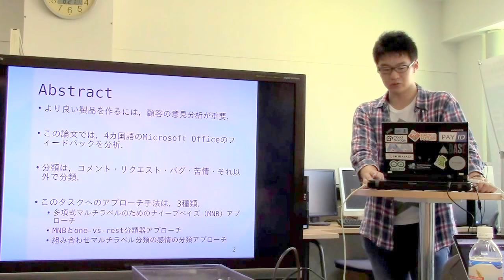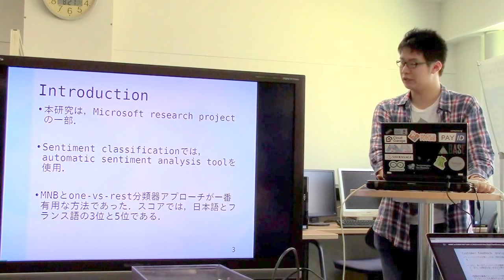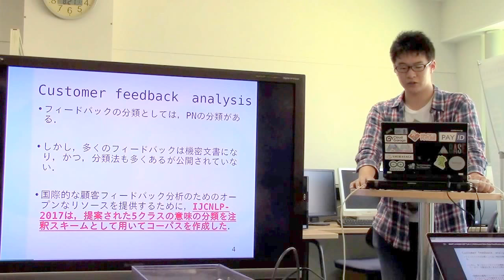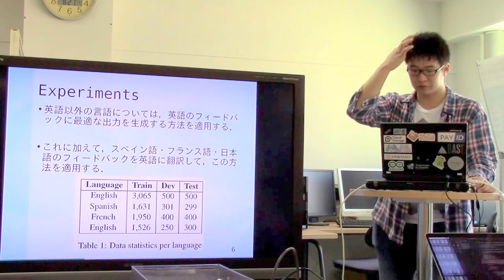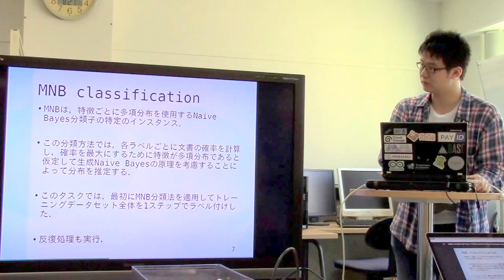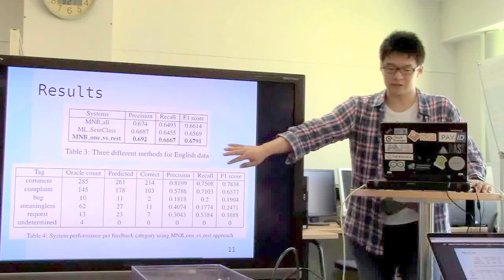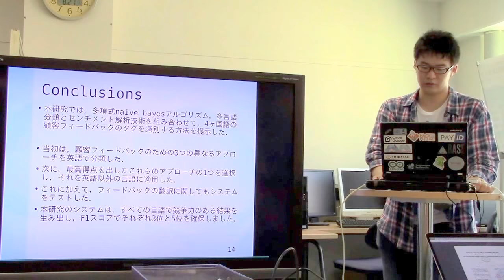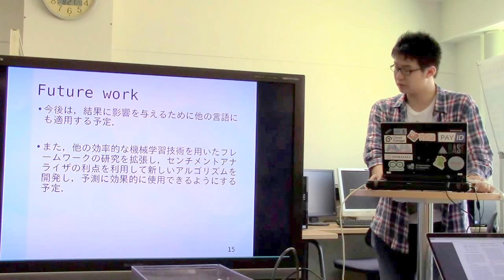文献紹介／ADAPT at IJCNLP-2017 Task 4: A Multinomial Naive Bayes Classification Approach for ...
ADAPT at IJCNLP-2017 Task 4: A Multinomial Naive Bayes
Classification Approach for Customer Feedback Analysis task
Pintu Lohar, Koel Dutta Chowdhury, Haithem Afli, Mohammed Hasanuzzaman and Andy Way
Proceedings of the 8th International Joint Conference on Natural Language Processing, Shared Tasks, 2017, pages 161–169